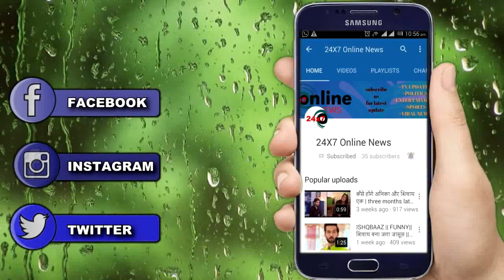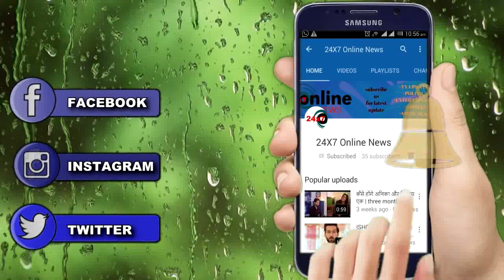YRKKH || OMG!! मौत के बाद ऐसी होगी पूरी कहानी, बड़े TWIST की शुरुआत